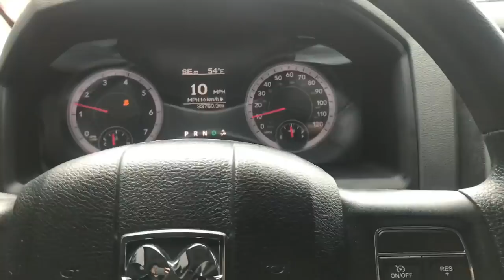I Am Buying A New Truck !!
Goooood Evening Youtube, I hope you guys are all having a great day, Here's a quick little two day vlog, Hope you guys enjoy! Went Riding With the Boys, day after had to get a quick little oil. change, and I know I am not the only one who strolls around the dealership looking at cars, while they're there for hours. hahah

Once again, sorry I'm vlogging rather than giving you guys truck updates but, money's tight right now. be patient. (Emoji prayer hands).

Song(s) in The Video:
Hussle & Motivate - Nipsey Hussle